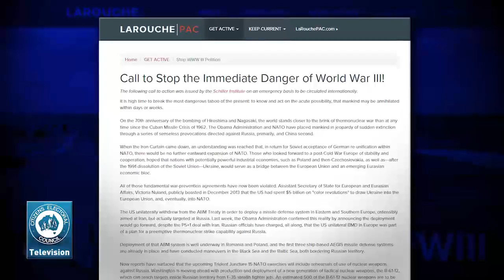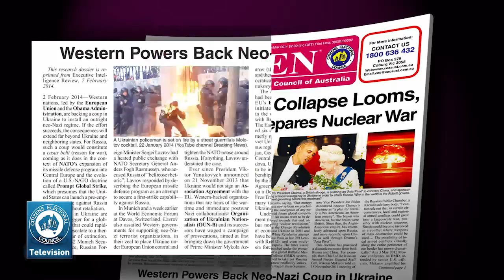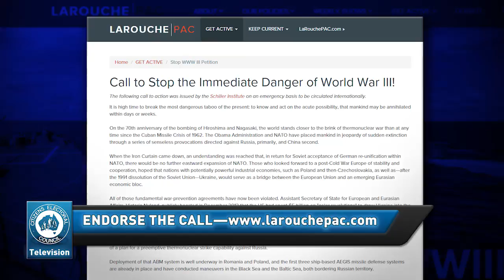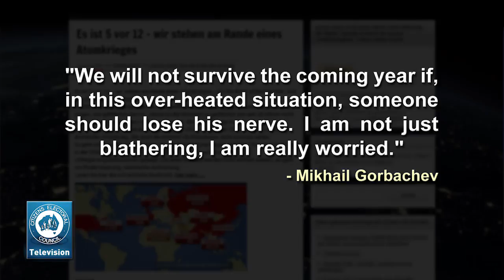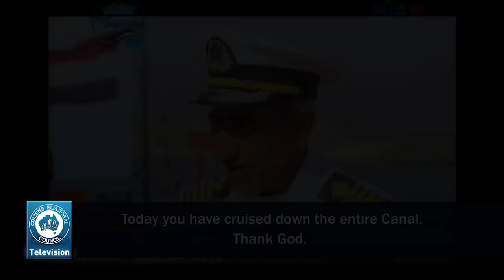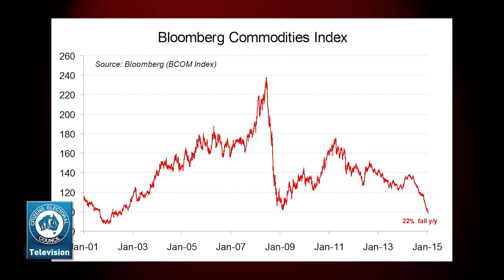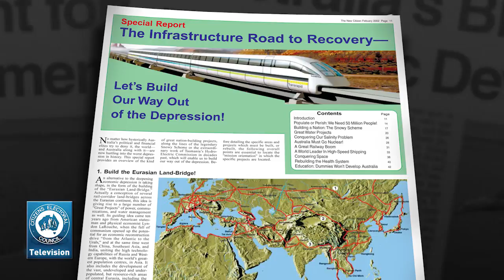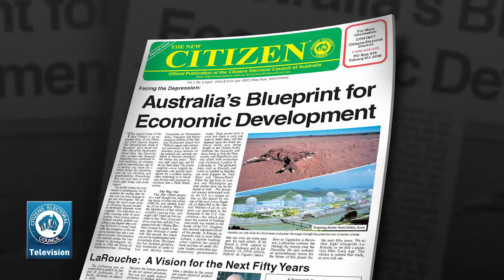The CEC Report - 7 August 2015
On this week's CEC Report, Elisa Barwick and Craig Isherwood discuss two critical issues facing us:
1. On anniversary of Hiroshima, Nagasaki, threat of nuclear war never greater
2. There is a solution to commodities crash: Australia must go with the BRICS